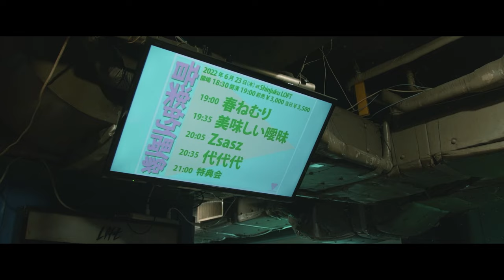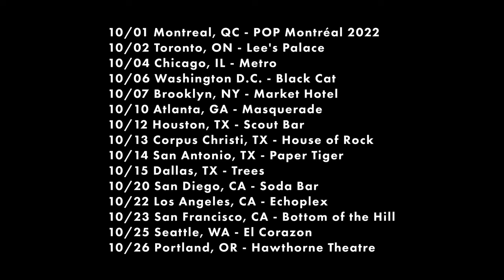SHUNKA RYOUGEN NORTH AMERICA TOUR 2022 - TICKETS AVAILABLE NOW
October
10/1 (Sat) Montreal, QC - POP Montréal 2022
10/2 (Sun) Toronto, ON - Lee's Palace
10/4 (Tue) Chicago, IL - Metro
10/6 (Thu) Washington D.C. - Black Cat
10/7 (Fri) Brooklyn, NY - Market Hotel
10/10 (Mon) Atlanta, GA - Masquerade
10/12 (Wed) Houston, TX - Scout Bar
10/13 (Thu) Corpus Christi, TX - House of Rock
10/14 (Fri) San Antonio, TX - Paper Tiger
10/15 (Sat) Dallas, TX - Trees
10/20 (Thu) San Diego, CA - Soda Bar
10/22 (Sat) Los Angeles, CA - Echoplex
10/23 (Sun) San Francisco, CA - Bottom of the Hill
10/25 (Tue) Seattle, WA - El Corazon
10/26 (Wed) Portland, OR - Hawthorne Theatre

Video : Suho Kim